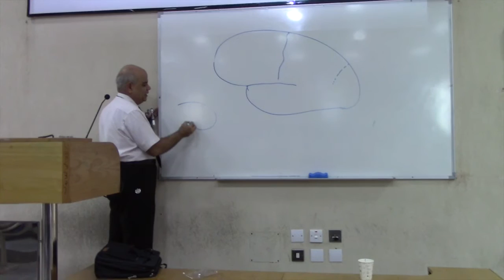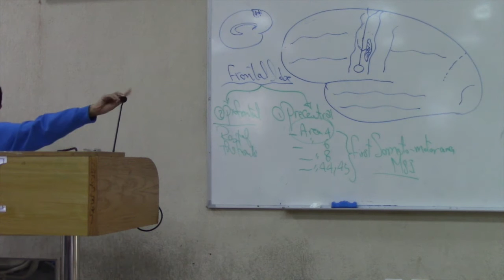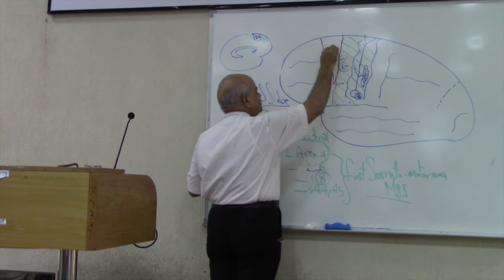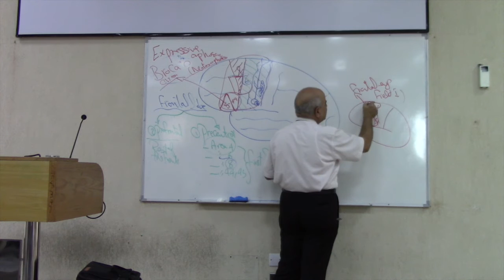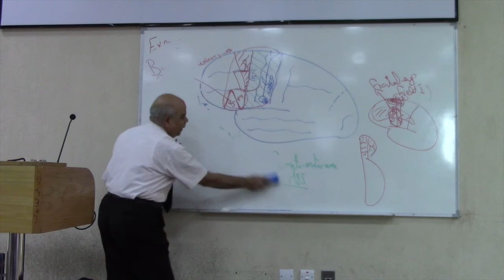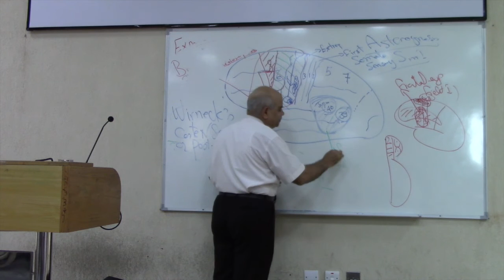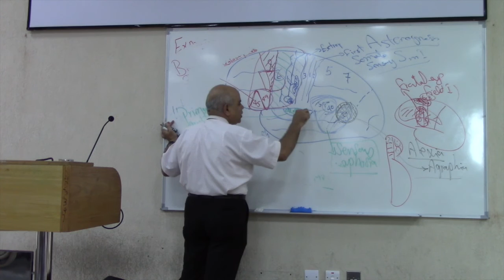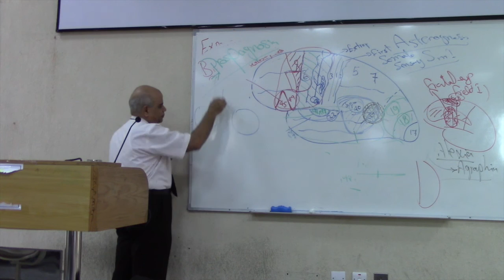NUROANATOMY LEC 13 (Cortical functional area)